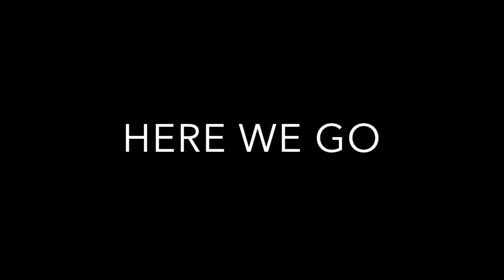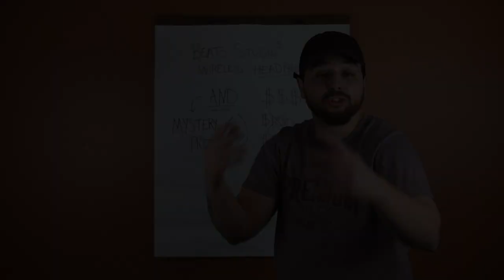"A PUPPY!" - SURPRISED MY WIFE VLOG #8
No better feeling than seeing tears of joy rolling down Steph's face out of pure happiness. Welcome to the family big guy. One of the best moments we've had and a wonderful memory we made.

!!! WANT A CHANCE AT BEATS BY DRE HEADPHONES AND $500 CASH? ENTER THE GIVEAWAY BY SIMPLY CLICKING THE LINK AND SUPPORTING THE CHANNEL BY BUYING A "B CUL" BY BHRIS CULTES WRISTBAND. PREORDER NOW AND EARN MORE ENTRIES. 5 ENTRIES EVERY BAND AND 10 EXTRA ENTRIES PER BAND !!!